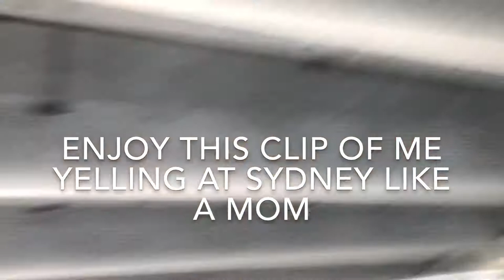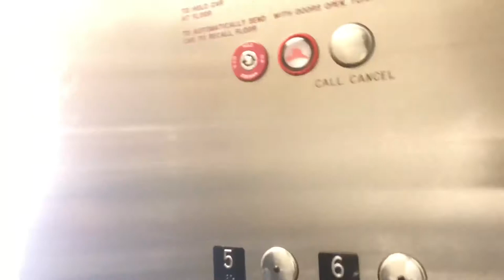HOW TO LOSE YOUR CAR IN A PARKING GARAGE: Goin to the farmers market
Heyyyyy yalll! Soooo the lookbook is coming I just haven’t had any time to do it. Soooo in the meantime here’s a vlog of me attempting to go to the farmers market. Enjoy

Destiny Williams
Tinygirl116